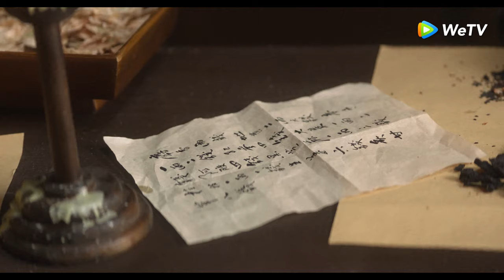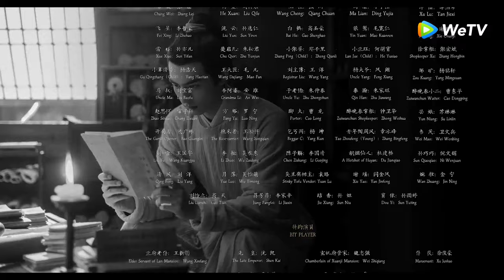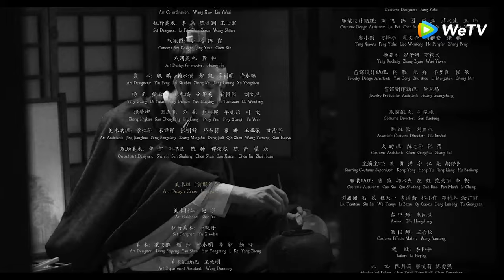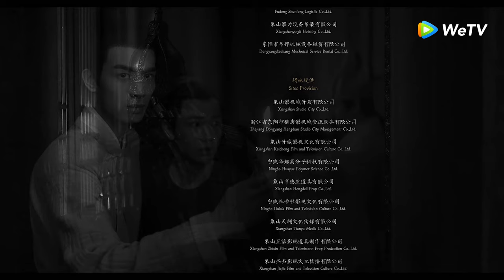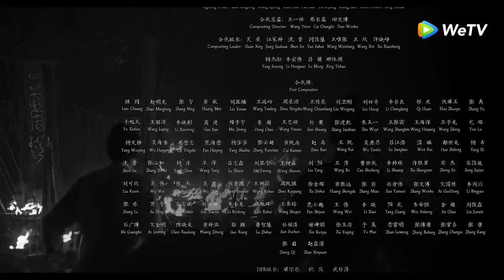ซีรีส์จีน | ยอดบุรุษพลิกคดี (A League of Nobleman) | EP.14 พากย์ไทย | WeTV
นักแสดง: จิ่งป๋อหรัน ซ่งเวยหลง กัวเฉิง หงเหยา วังตั๋ว จางซูหลุน
ครั้งแผ่นดินราชวงศ์​ยง หลันเจวี๋ย รองเจ้ากรมพิธีการตกอยู่ในวังวนของการแก่งแย่งชิงดี​ท่ามกลางราชสำนักมานานปี แม้เบื้องหน้าของเขาดูอ่อนโยน​สง่าผ่าเผย แต่แท้จริงแล้วเบื้องหลังกลับซ่อนเร้นความเป็นมาที่น้อยคนนักจะรู้ได้ และในปฏิบัติการ​ลับครั้งหนึ่ง หลันเจวี๋ยบังเอิญพบกับจางผิง ชายหนุ่มผู้หลงใหล​ในคดีปริศนา​ที่มาเมืองหลวงโดยลำพังเพื่อไล่คว้าฝันในการสอบขุนนาง จางผิงผู้จริงใจไร้เดียงสาอาศัยความสามารถ​ในการอนุมานเยี่ยงอัจฉริยะ​ไขคดีจนสำเร็จ ทว่าทำให้แผนการที่วางไว้อย่างรอบคอบของหลันเจวี๋ยต้องปั่นป่วน​ จากนั้น บุรุษสองคนที่มีฐานะและนิสัยต่างกันลิบลับ ก็ได้กลายเป็นทั้งมิตรสหายและอาจารย์ ร่วมมือกันเผชิญหน้า​กับ​คดีปริศนา​ไปอย่างรู้ใจ...